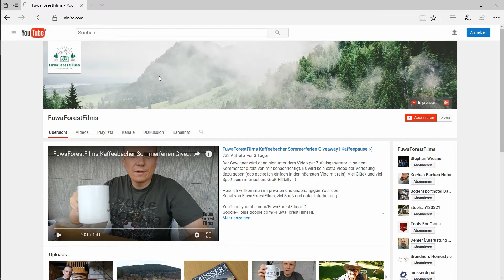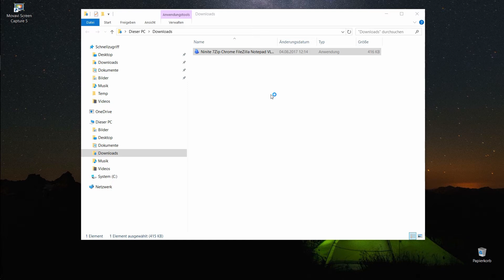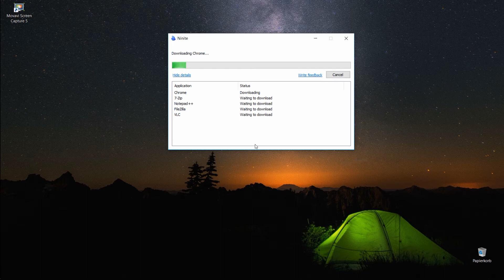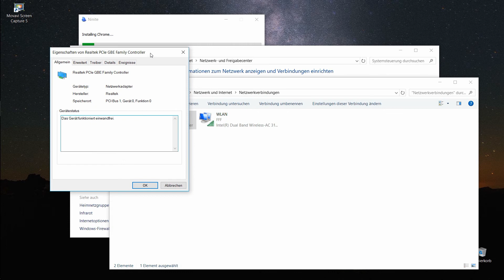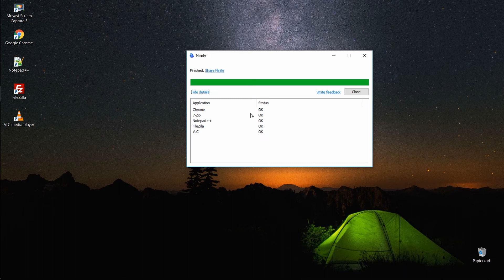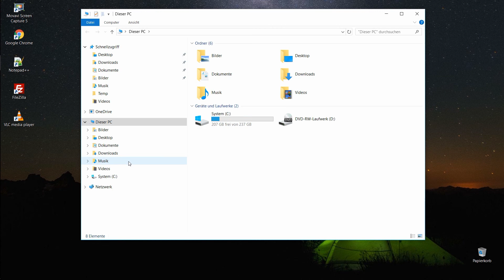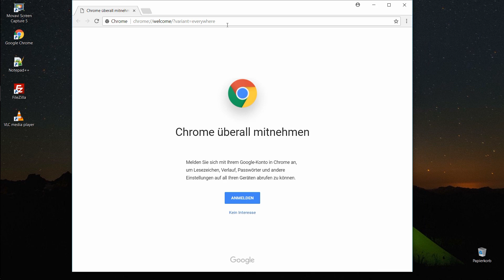Schnell und einfach mit Ninite Tools Programme unter Windows 10 installieren (CSI#005)